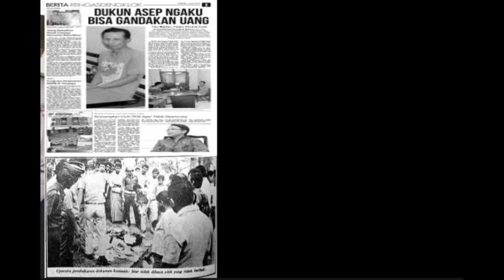Ahmad Suradji He believes that the rituals of their bodies would give him black magic powers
Ahmad Suradji The Sorcerer top 9 most notorious serial killer in the history